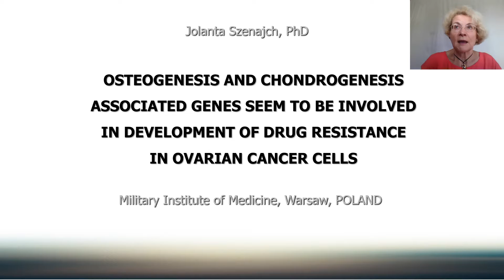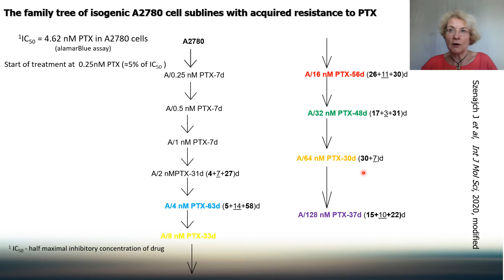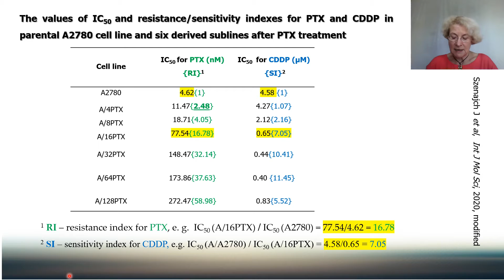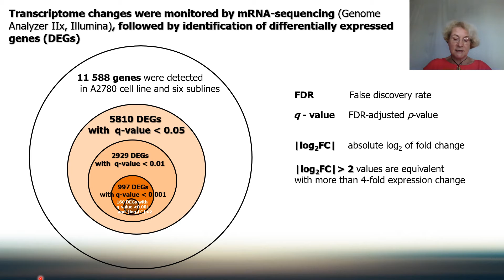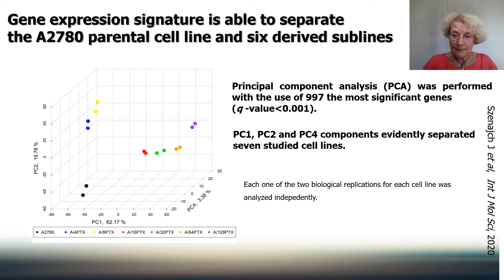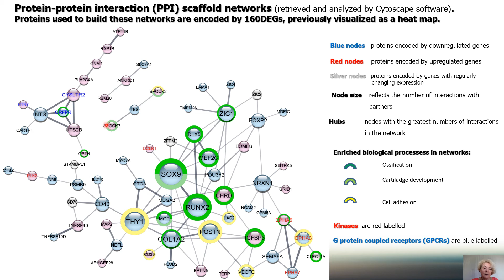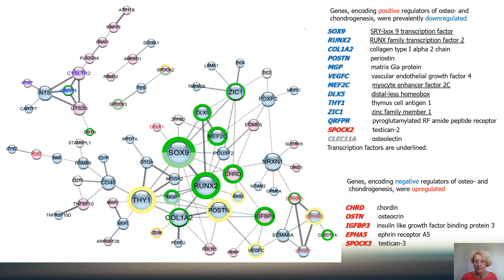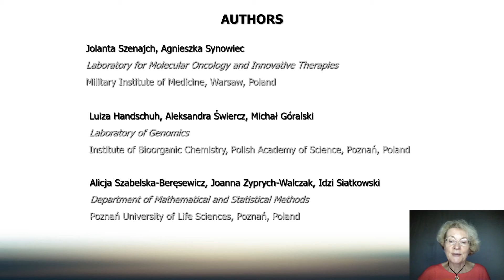Jolanta Szenajch, Military Institute of Medicine, Poland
Title: Osteogenesis and Chondrogenesis Associated Genes Seem to be Involved in Development of Drug Resistance in Cancer Cells